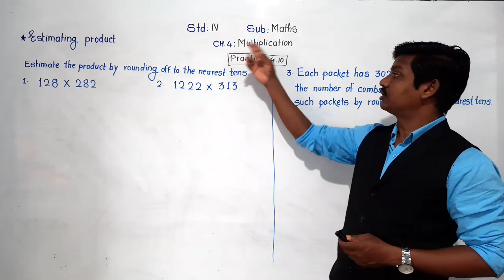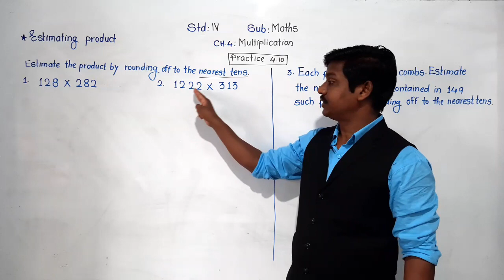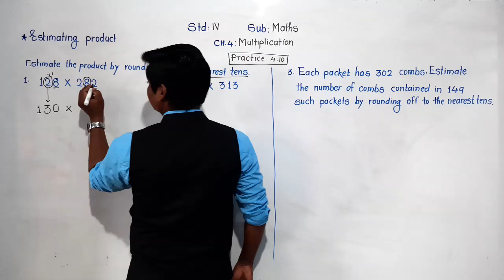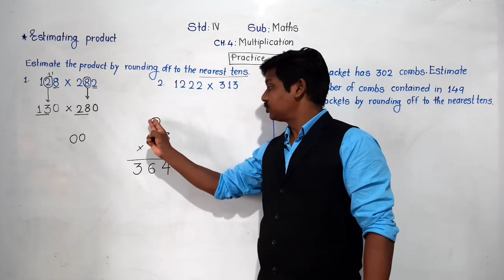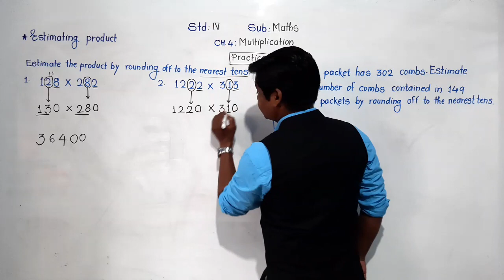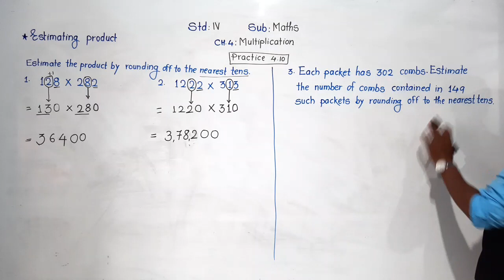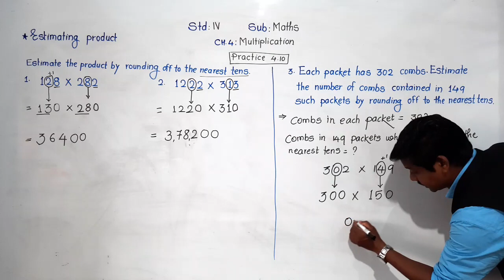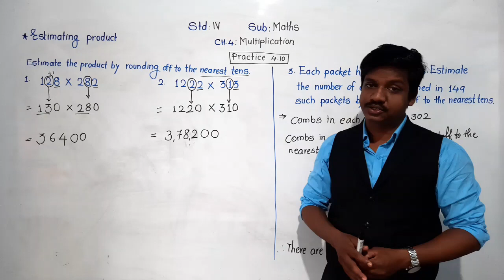Class-IV: Maths : Practice- 4.10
Learn to Estimate the product